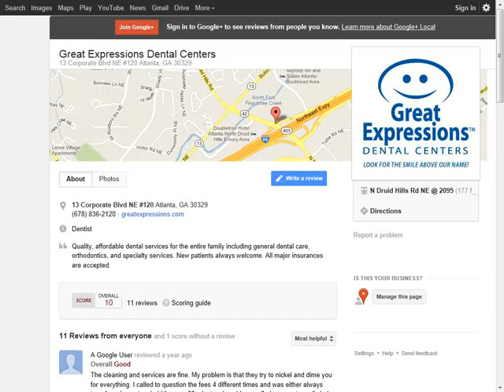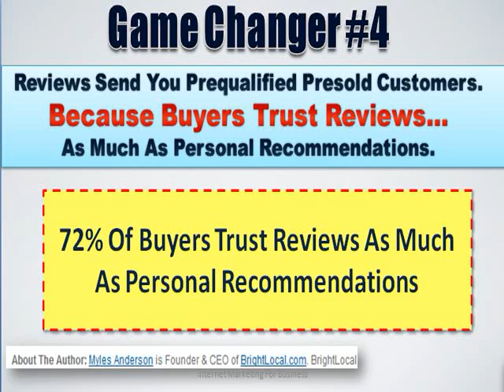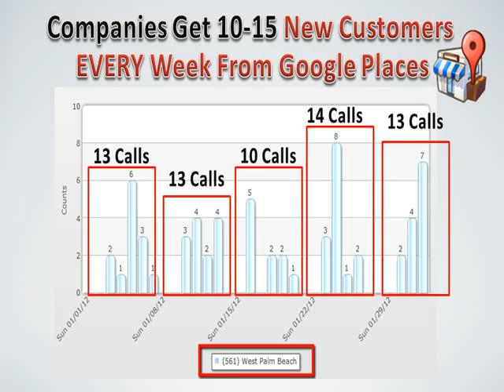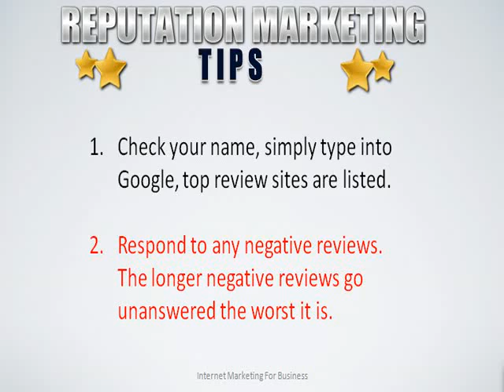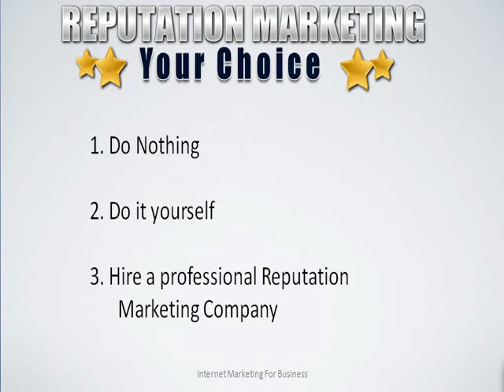https plus google com 100878367039247907947 about hl=en